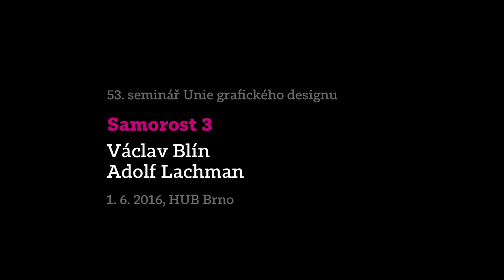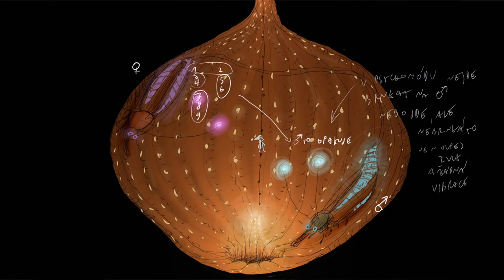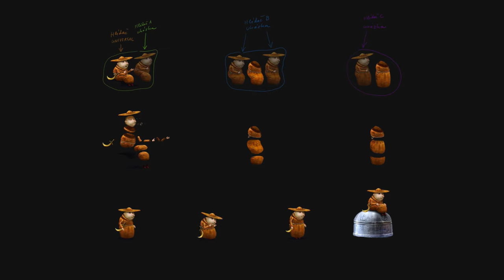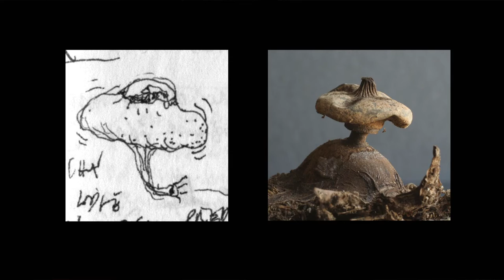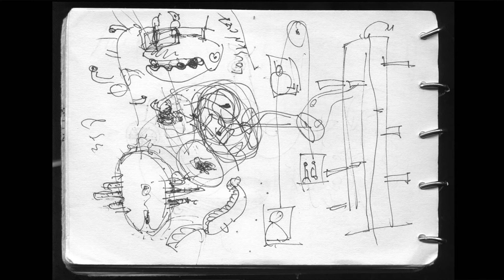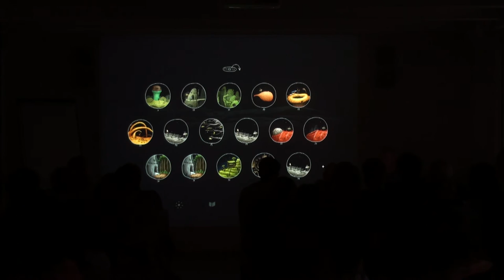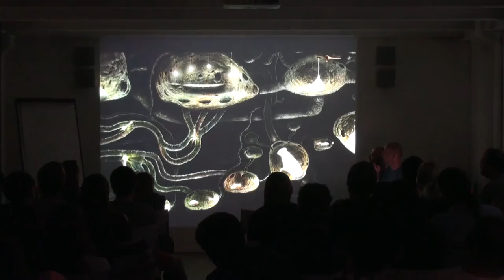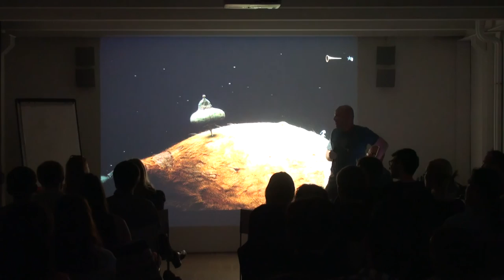UGD 53: Samorost 3 (Václav Blín a Adolf Lachman)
Animátor Václav Blín a grafik Adolf Lachman se pokusili přiblížit, co stálo za vznikem grafiky a animací pro hru Samorost 3. Tato hra je nejnovějším projektem studia Amanita Design, které je autorem her jako Machinarium, nebo Botanicula. Samorost 3 je svým rozsahem i náročností vývoje zatím největším projektem studia v jeho historii.

Stejně jako v ostatních projektech hledá Amanita Design v Samorostu 3 specifický výtvarný jazyk. Adolf a Václav vám ukáží, jakým způsobem vznikala originální grafika hry a cesty, jakými se k ní dopracovali.

Adolf Lachman vystudoval ateliér klasických malířských technik prof. Zd. Berana na AVU v Praze. Věnuje se grafice počítačových her, kresleným ilustracím upravených v počítači a tvorbě trojrozměrných objektů. Od roku 2008 je členem Amanita Design a podílel se na vývoji hry Machinarium a Samorost 3. Žije v Pardubicích.

Václav Blín je výtvarník a animátor v jedné osobě – studoval v ateliéru filmové a televizní grafiky Vysoké školy uměleckoprůmyslové v Praze a od roku 2005 spolupracuje s Jakubem Dvorským jako stálý člen studia Amanita Design. Pracoval na hrách Samorost 2, Samorost 3, Machinarium, Osada a Questionaut.